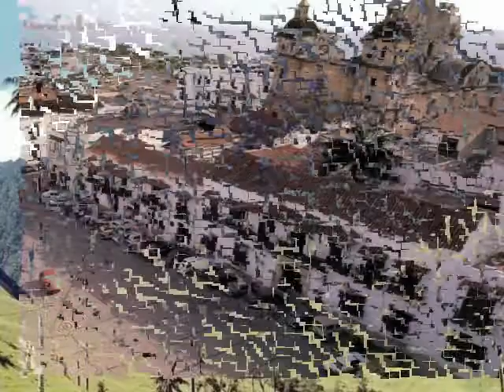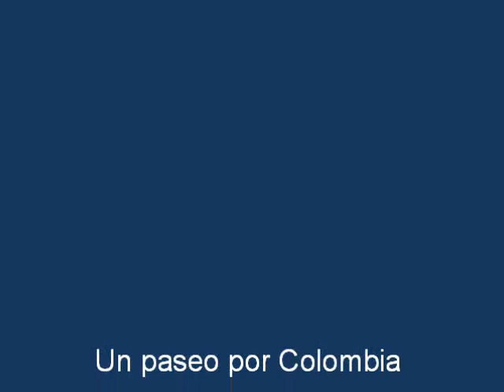Al Bano Carrisi - Buenas noches, amor mío